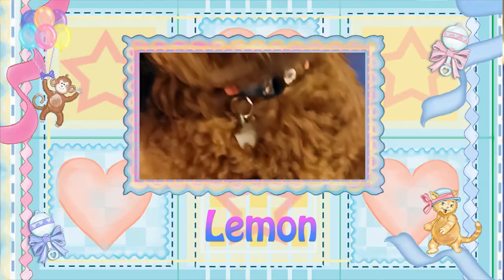Lemon (Cavapoo)- Off Leash k9 Training of Southern Utah